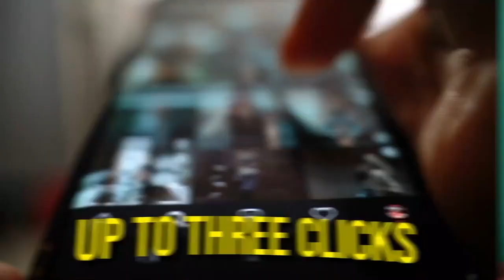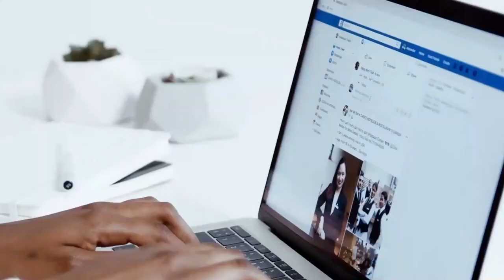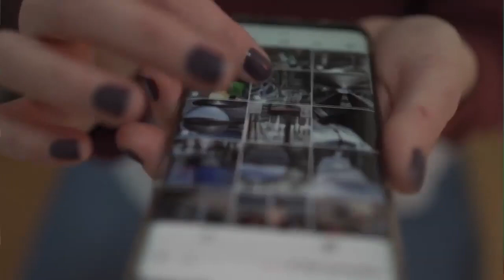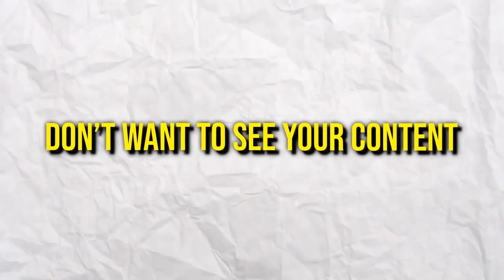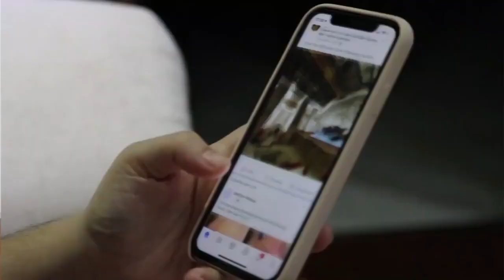How to Beat the Facebook Ad Algorithm in 2023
Facebook is a machine learning platform, which means it uses artificial intelligence (AI) to make decisions and optimize its algorithms. Facebook's AI can learn and adapt based on the data it receives, which is why it's important for advertisers to teach it with every penny they spend. When advertisers create and run Facebook ads, AI analyzes a wide range of data points to determine the best way to deliver those ads to users who are most likely to engage with them. This includes data on user behavior, interests, demographics, and other factors that help Facebook determine which users are most likely to respond positively to a particular ad. By leveraging machine learning and AI, Facebook is able to continually improve the performance of its advertising platform and deliver better results for advertisers.

Facebook places a strong emphasis on the user experience both on and off its platform. On their platform, they aim to create a positive and engaging experience for their users, by providing a personalized and relevant content feed, intuitive user interface, and safety features to protect users from harmful content and interactions.

Off their platform, Facebook takes steps to ensure that their users' data is protected and used in a responsible way. They have implemented various measures, such as the ability to control privacy settings and manage the information shared with third-party apps and websites.

In addition, Facebook has also taken steps to combat misinformation and harmful content that may negatively impact users' experiences on and off their platform. They work to identify and remove fake news and other harmful content through a combination of human moderators and AI-powered systems. Overall, Facebook's focus on user experience extends beyond its own platform, and they strive to create a safe and positive experience for its users across the internet.

Resources
► Education Resources